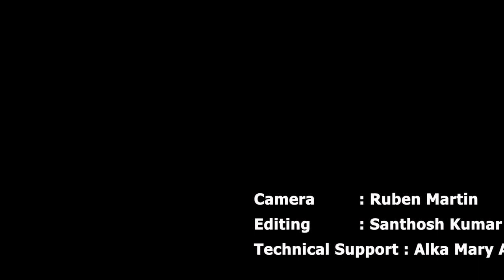SJPS news headlines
Document from Titto M Joseph